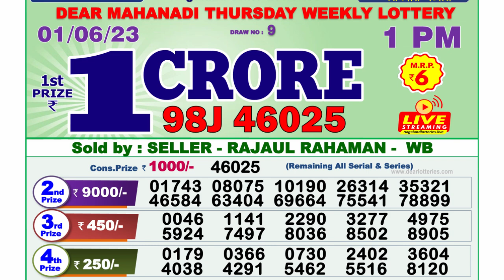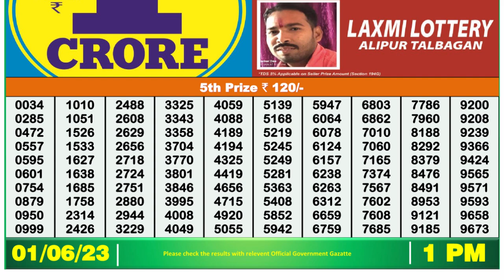Dear Lottery Sambad 1pm today 01.06.23 Nagaland State Lottery Result